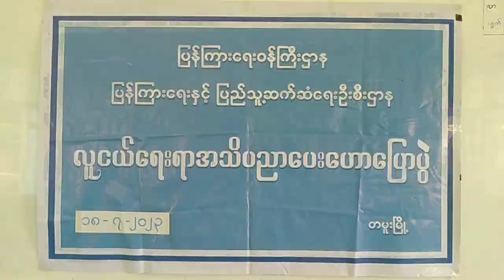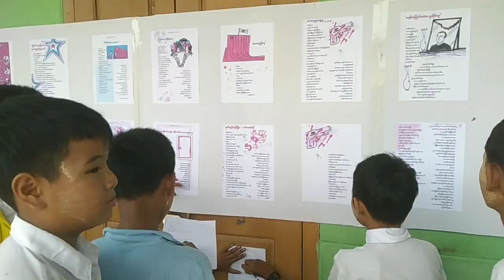တမူးမြို့တွင် လူငယ်ရေးရာအသိပညာပေးဟောပြောပွဲနှင့် နံရံကပ်စာစောင်၊ ဓာတ်ပုံပြပွဲ ပြုလုပ်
တမူး၊ ဇူလိုင်(၁၈)
တမူးခရိုင်၊ ပြန်/ ဆက်